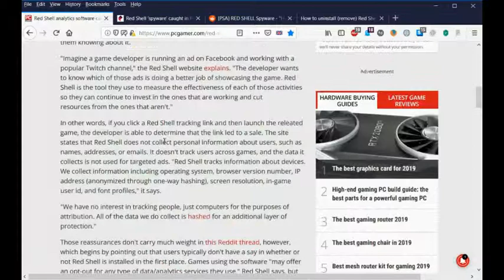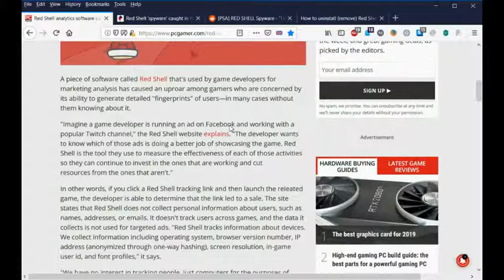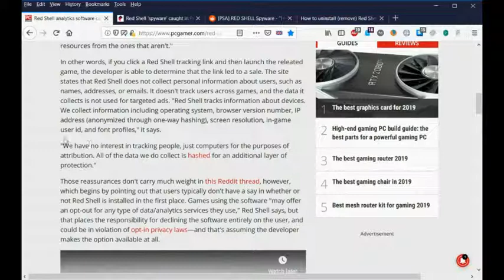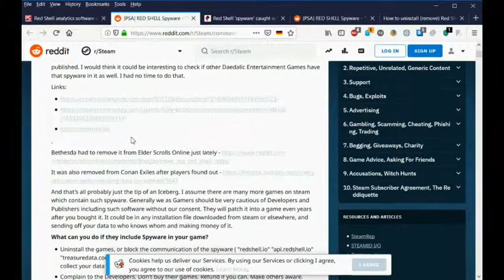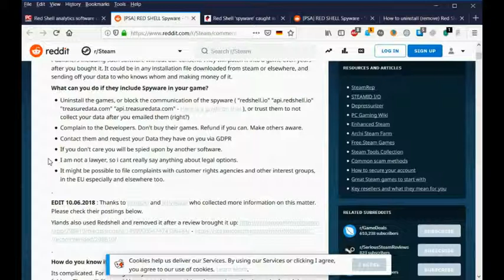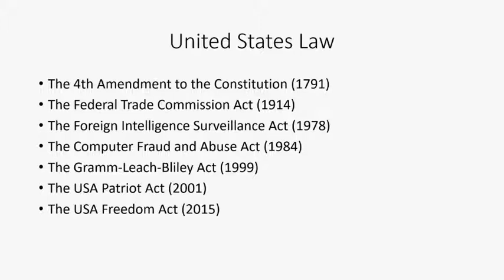Civilization V & VI and Red Shell, Part 3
In this part, I go over some of the media coverage of Red Shell, and finish this part (but not the series) with a quick review of U.S. privacy laws, most of which don't apply to the Red Shell case.  Indeed, most of the arguments against Red Shell were given from the European perspective, as Red Shell was deployed only a month after the new European General Data Protection Regulation (GDPR) took effect.  This will be explained in the next video.  Here I should reiterate that I am not a lawyer, and am not giving legal advice here.  I'm going over the law primarily to contextualize the core story, which is that of Red Shell and its negative impact on Civilization VI's players (not to mention reviews and sales, which I go over in more tangible detail).

For more authoritative information on legal and technical problems arising from Red Shell, here are some useful links to source materials.  First of all, this link is for the European General Data Protection Regulation (GDPR), which could theoretically make Red Shell illegal in the EU:

This video, by the privacy attorney Jodi Daniels, explains the requirements under GDPR (which Red Shell arguably fails to meet):

This video by John Elliot (the Head of Payment Security for EasyJet) is very similar, but longer and more in-depth:

These are two more long videos by Phil Lee of the law firm FieldFisher:

These articles were key to my research on Red Shell specifically, which are also summarized in this part of the video:

A number of data companies have had trouble in recent years because of their privacy policies and practices, and it could be argued that GDPR was passed more in response to such problems, rather than being the source of the controversy.  Although the United States has looser laws on consumer privacy than the European Union, the Federal Trade Commission Act theoretically bans deceptive business practices, which the Red Shell case could possibly be an example of.  Facebook have already encountered problems due their frequent reductions in privacy protections, and the FTC were after them long before Red Shell: